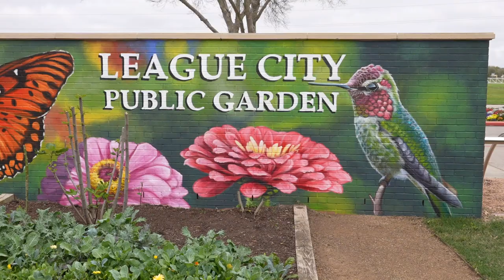New Mural at Hometown Heroes Park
As part of the City’s Public Art Initiative, a new mural has been added to Hometown Heroes Park. The mural, created by Anat Ronen, is located on the brick walls along the public garden.
The mural features butterflies, hummingbirds, zinnias, and other things you might soon see in the public garden.